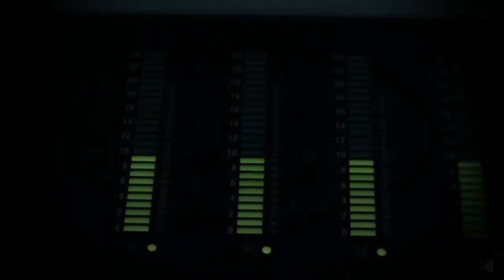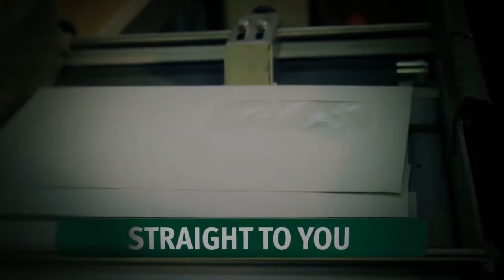ANY card production